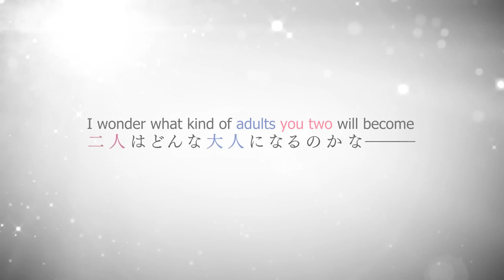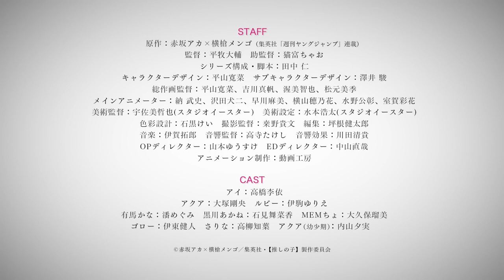Oshi No Ko - Official Trailer 2 [English Sub]